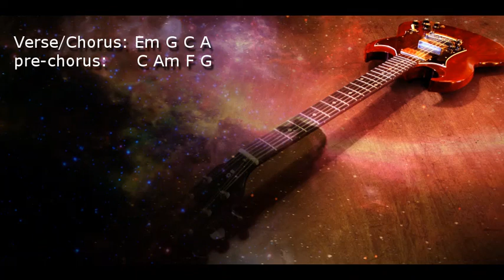‘70s style Psychedelic Rock 72BPM Em(ish)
This one has a bit of the ol’ modal interchange in it, so you may want to consider jumping to an E dorian for the A majors and maybe an E phrygian for the F majors, but if you just stick to the E blues scale you should be able to just plow on through all that stuff without worrying.